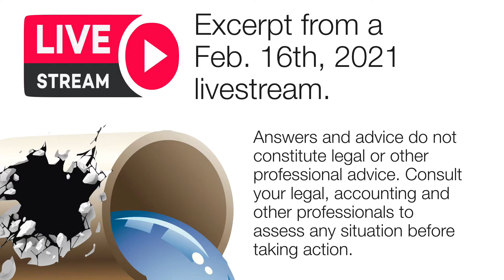HOA Broken Pipes, Dams and Stormwater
What you can't see, can hurt your association. Learn the signs your association may have an issue. Learn about the procedures and costs involved in inspecting, repairing and replacing underground stormwater drainage systems. Watch video as our panelists drop down and visit an actual underground stormwater defect. This is a must session if your association manages a pond or lake!

PANELIST: Charles J. Witczak III, PE, PP, PLS, CME • Witczak Engineering

Answers and advice do not constitute legal or other professional advice. Consult your legal, accounting and other professionals to assess any situation before taking action.